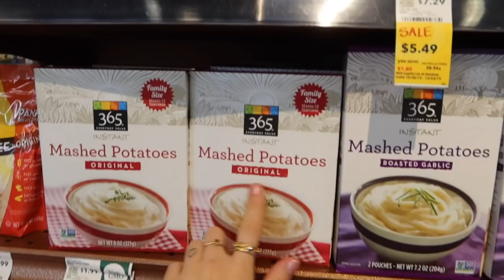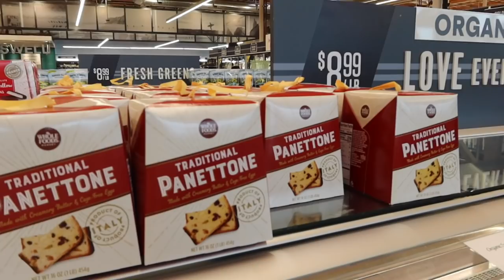THANKSGIVING Con La FAMILIA LITTLES En Los ANGELES🇺🇸VLOGMAS 2019